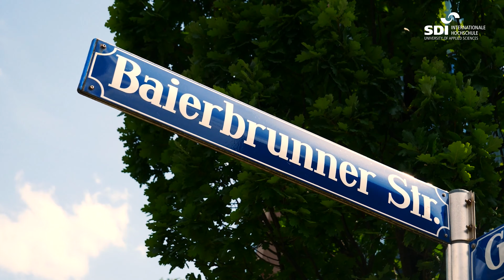M.A. Translation (Deutsch–Englisch oder Deutsch–Chinesisch) – Internationale Hochschule SDI München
🎓 M.A. Translation (Deutsch–Englisch oder Deutsch–Chinesisch)

🚀 Der dreisemestrige Master-Studiengang Translation in den Sprachenkombinationen Deutsch–Englisch oder Deutsch–Chinesisch bietet Ihnen eine fundierte Weiterbildung in den Bereichen Translation oder mehrsprachige Kommunikation. Die Kompetenzziele des Master-Studiengangs orientieren sich am European Master in Translation (EMT) und umfassen die Bereiche Sprache und Kultur, Übersetzen, Technologie, Dienstleistungskompetenz sowie Medien und Wirtschaft. Zudem können Sie sich in den Bereichen Dolmetschen, Fachtextübersetzen, Englisch oder Russisch spezialisieren. Oder Sie setzen Ihren Schwerpunkt im Bereich mediales Übersetzen (z.B. Untertitelung).

Die Unterrichtssprache der Veranstaltungen ist deutsch, einzelne Veranstaltungen werden in der ersten Fremdsprache unterrichtet. Zusätzlich zu den sprachenübergreifenden Fächern können Sie eine Fremdsprache in Kombination mit zwei Wahlpflichtfächern belegen.

💻 Möchten Sie mehr über dieses Programm erfahren? Nehmen Sie an unserem nächsten Info-Webinar teil und machen Sie den ersten Schritt zu Ihrem Master-Abschluss.